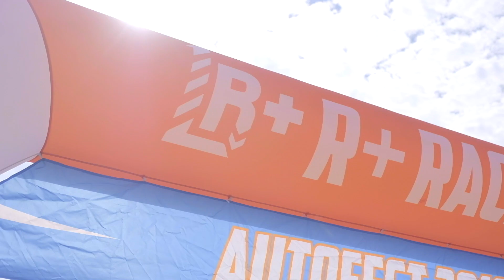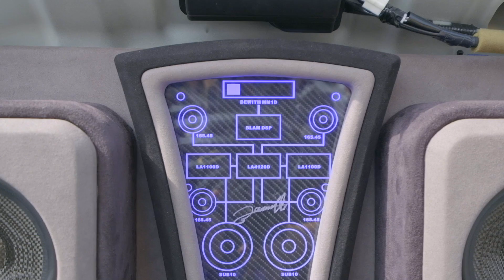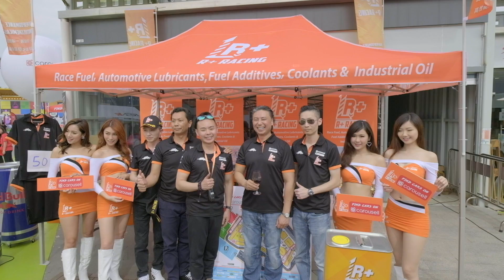R+ x Carousell香港汽車文化美食嘉年華2019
受場地和法例所限，本地大型汽車嘉年華一直少之又少，不過總有熱血份子會挺身而出，就像剛過去的星期日（1月20日），在新田購物城便舉行了一個盛大的「R+ x Carousell香港汽車文化美食嘉年華2019 」.